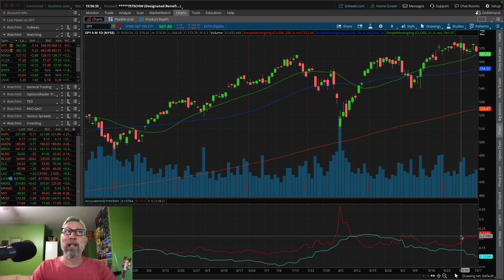Key data to watch this week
In this week's market update, Dan Passarelli analyzes the recent S&P 500 movement, potential technical patterns, and upcoming economic events. 📈 Watch as he discusses the impact of rising crude oil prices and the beginning of earnings season on market volatility. 🌍 Stay informed about Fed speeches and key inflation data in this insightful discussion on navigating current market conditions.